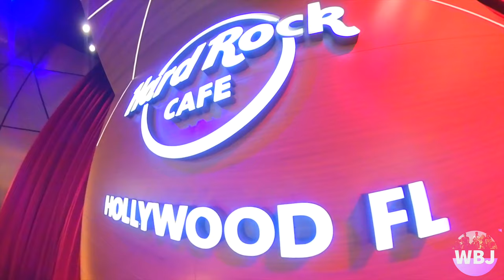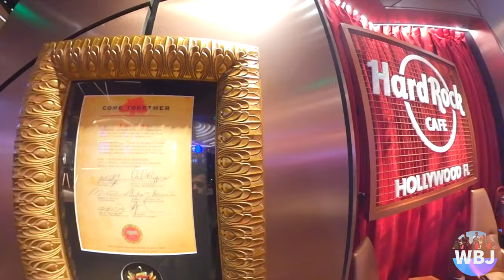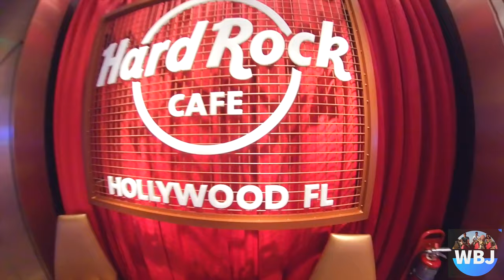Relaxing music 1h 30 minutes of Sleep Music/ Stress and Anxiety Music / Baby Music , Nature Scenery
Hey Adventures!
Florida has always been and always will be the hottest spot to have fun with friends and party hard! Check it out :)

Bye bye!

MUSI CREDITS BELLOW